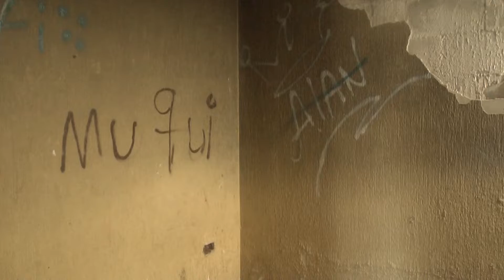Vecinos del fraccionamiento Chulavista, se sienten abandonados por la falta de servicios públicos